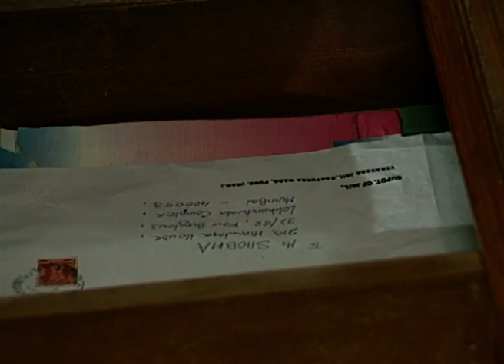Saturday Suspense - Full Ep - 59 - Zee TV